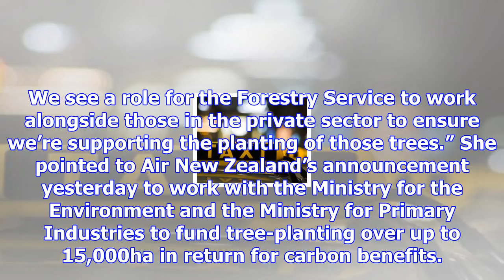Govt denies backtrack on planting 1b trees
Prime Minister Jacinda Ardern is denying that the Government is backtracking over its goal to plant ...